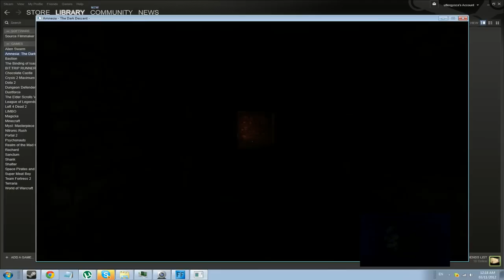Nope! (Amnesia: The Dark Descent)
I take an unexpected tumble with the thing.